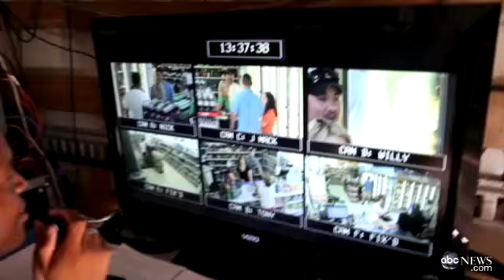COOL MOM What Would You Do Mom Pressures Teen to Buy Liquor | Video ABC News